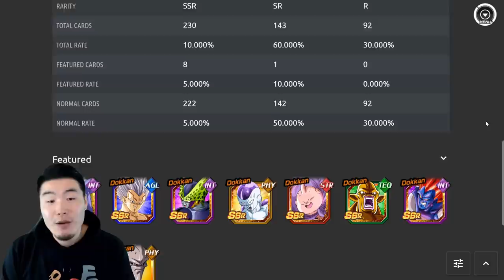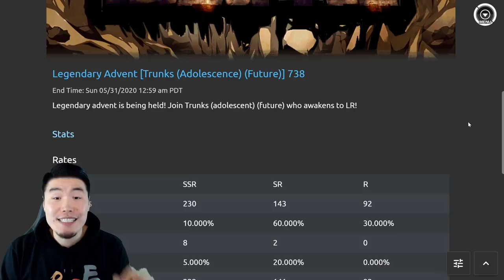5 LR BANNERS IN A ROW?! SHOULD GLOBAL PLAYERS SUMMON? | Dragon Ball Z Dokkan Battle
WATCH THIS VIDEO before you summon on ANY of the upcoming Legendary Summon banners on Global!